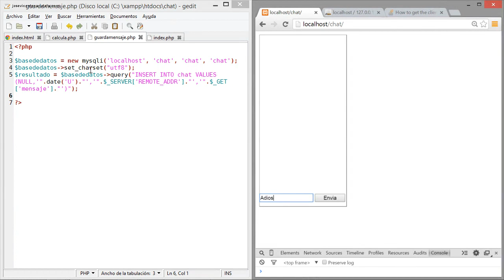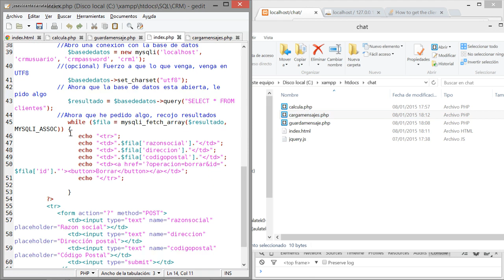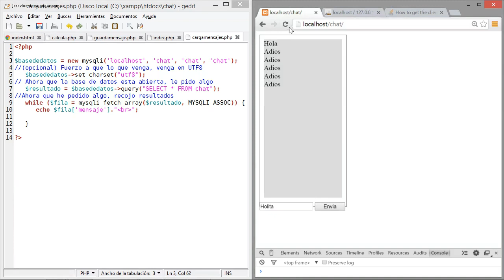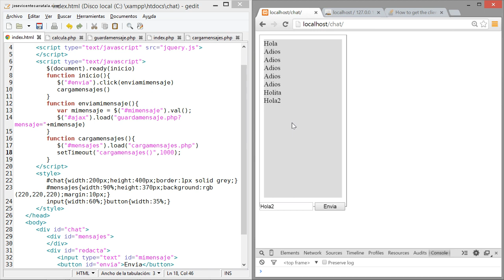Curso de desarrollo web Parte 11 Ejercicio Chat 04 cargar